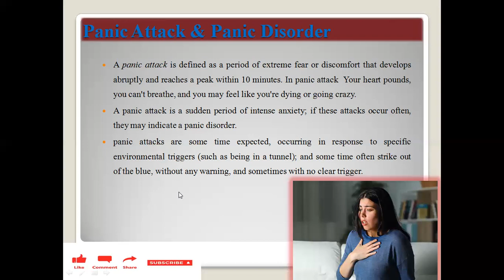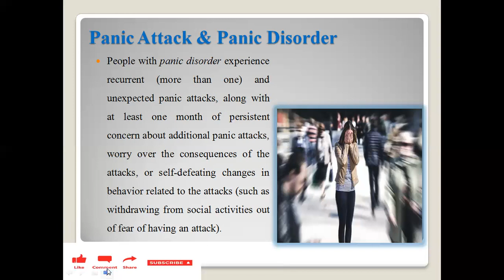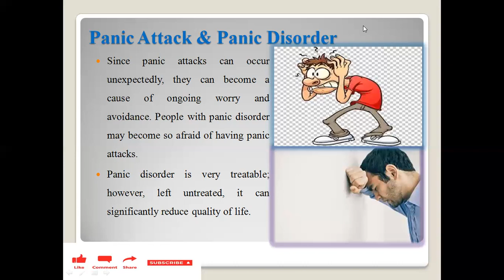Panic Attack and Panic Disorder | Anxiety Disorders | Abnormal Psychology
For more Anxiety disorder's video click on links given below !

For more videos feel free to click on below mentioned links !

Links of previous videos are available here